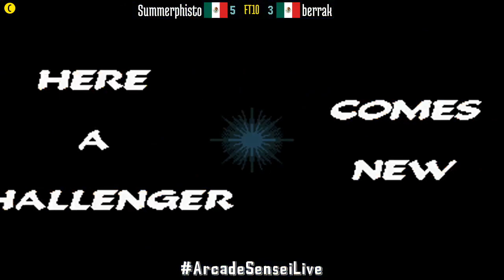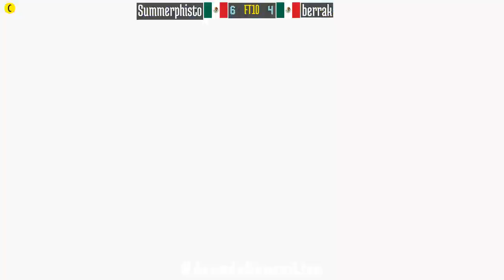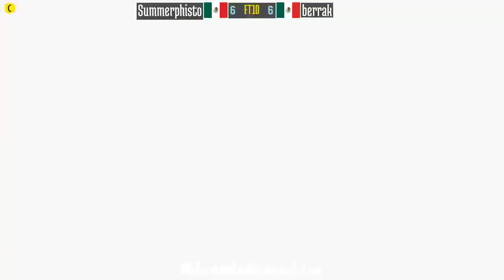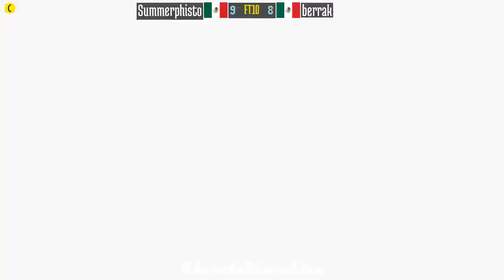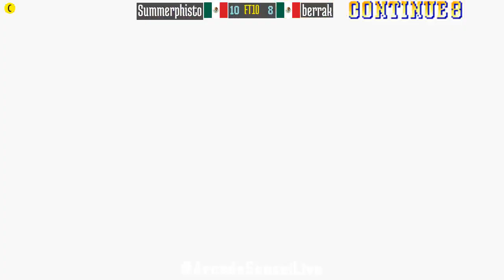Marvel Super Heroes vs Street Fighter (FT10) - Summerphisto (MX) vs berrak (MX) - 2021-11-01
Summerphisto (MX) vs berrak (MX) [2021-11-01 FT10 @ Marvel Super Heroes vs Street Fighter]